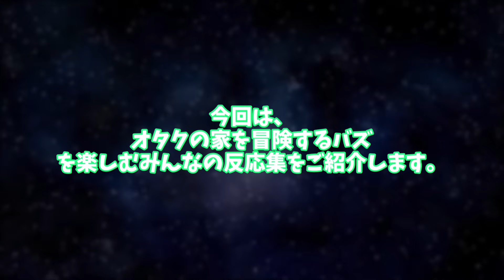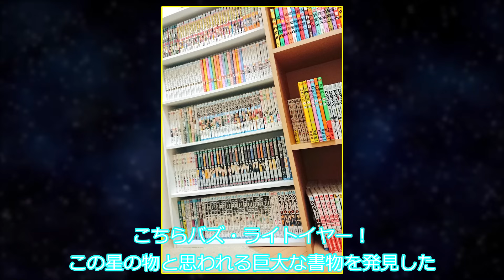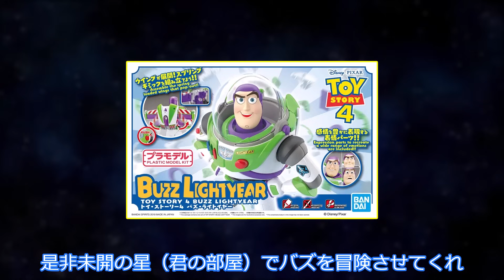【トイ・ストーリー】オタクの家を冒険するバズを楽しむみんなの反応集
(C)Disney/Pixar

○使用ソフト○
・ゆっくりムービーメーカー様
・VOICEVOX様
VOICEVOX:ずんだもん
VOICEVOX:白上虎太郎
VOICEVOX:四国めたん
VOICEVOX:櫻歌ミコ
VOICEVOX:WhiteCUL